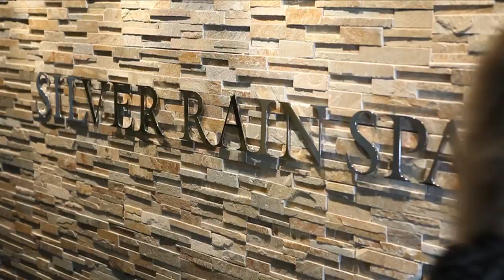Ilhas Cayman: Nadando com golfinhos, hotel Ritz-Carlton e restaurante Blue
Conheça as Ilhas Cayman, eleitas pelos leitores do Trip Advisor como o "Melhor Destino no Caribe". Nesta série de 06 vídeos você poderá conhecer mais sobre este arquipélago britânico que fica apenas 1h de voo de Miami. Neste capítulo saiba mais sobre nadar com golfinhos, o hotel Ritz-Carlton e top restaurante Blue.